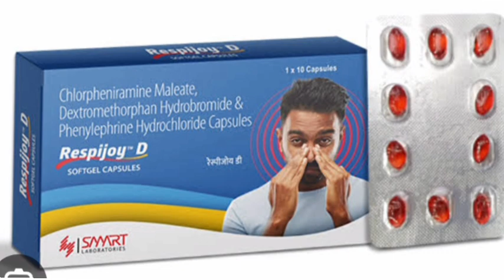Respijoy D SOFTGEL CAPSULES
Chlorpheniramine Maleate, Dextromethorphan Hydrobromide & Phenylephrine Hydrochloride Capsules